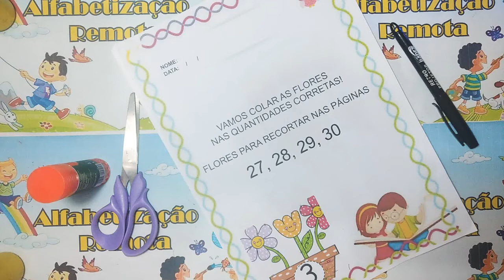Números Recorte cole Florzinha n° 0